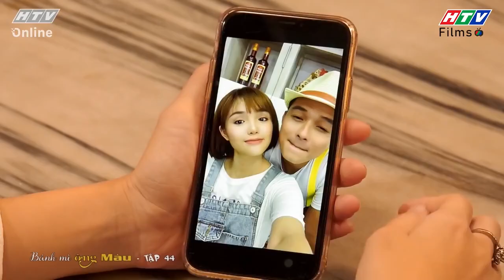Bánh Mì Ông Màu Phần 1 | Quyên tức giận chia tay vì Phát đột nhiên lạnh nhạt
💃💃 Bánh Mì Ông Màu là bộ phim truyền hình hấp dẫn về nghề làm bánh mì truyền thống của Việt Nam. Câu chuyện phim xoay quanh gia đình ông Màu với những tình huống gay cấn, đầy tiếng cười, bi hài xen lẫn khi ông Màu quyết định khởi nghiệp với nghề bánh mì. Với quyết định này, ông Màu không nhận được sự ủng hộ từ gia đình nhưng ông vẫn quyết tâm vì đam mê của mình. Với những khó khăn khi khởi nghiệp cùng rắc rối đến từ vợ và các con, ông Màu trải qua hành trình đầy thử thách để chinh phục lý tưởng và hàn gắn tình cảm gia đình.

👩‍👩‍👦‍👦 Các diễn viên tham gia trong phim: NSND Thanh Nam (Ông Màu), Hoài An (Bà Vân), Cao Minh Đạt (Quốc Cường), Dương Cẩm Lynh (Quỳnh Như), Quang Tuấn (Minh Quang), Tường Vi (Thanh Hà), Hồ Bích Trâm (Trúc Linh), Lê Minh Thành (Tấn Phát), YeYe Nhật Hạ (Tú Quyên), Anh Tài (Thế Tùng), Ngô Phương Anh (Bích Ngọc),...

00:00 Bánh Mì Ông Màu Phần 1 | Quyên tức giận chia tay vì Phát đột nhiên lạnh nhạt
02:00 Đón xem Văn Phòng Đại Chiến
04:00 Đón xem Gia Đình Vui Nhộn
06:00 Đón xem Văn Phòng Đại Chiến
08:00 Đón xem Gia Đình Vui Nhộn